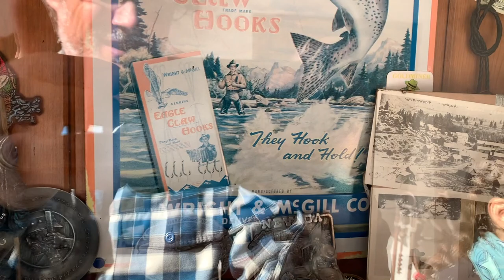VLOG 001 Sigriswil - Oberhofen - Thun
We started in Aeschlen ob Gunten, crossed the impressive suspension bridge and discovered a portal to Yukon and Klondike.